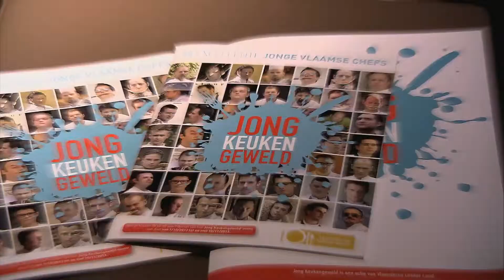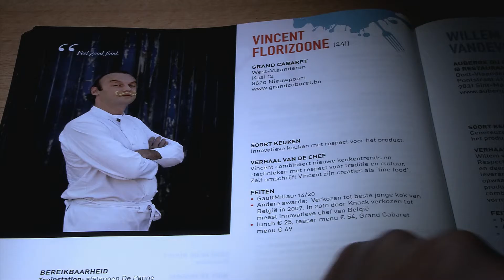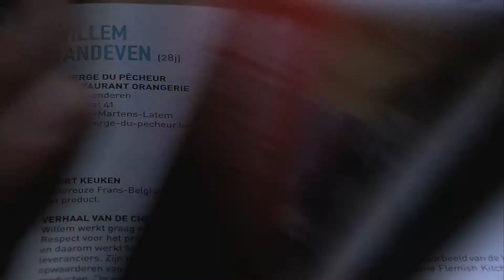Jong Keukengeweld 2013-2014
Vlaanderen kent een zeer getalenteerde generatie jonge topkoks die de Vlaamse gastronomie doet bruisen van vakmanschap, innovatie en kwaliteit. Vlaanderen Lekker Land zet 45 jonge culinaire talenten in de kijker met de actie Jong Keukengeweld.